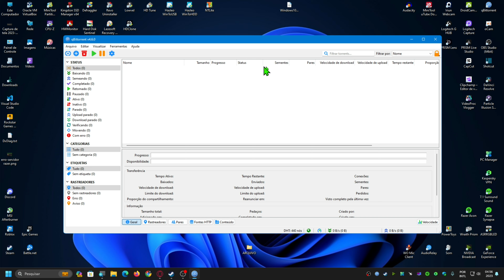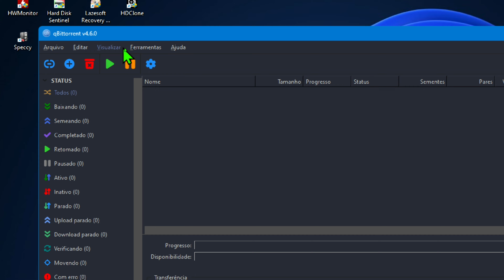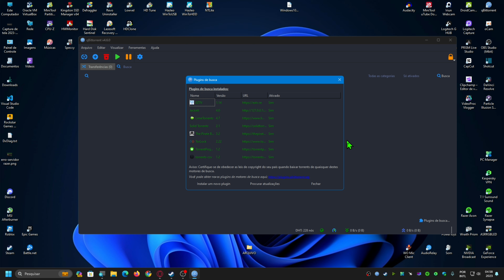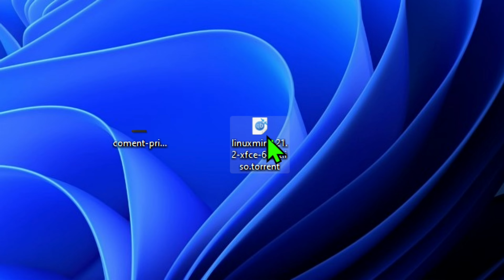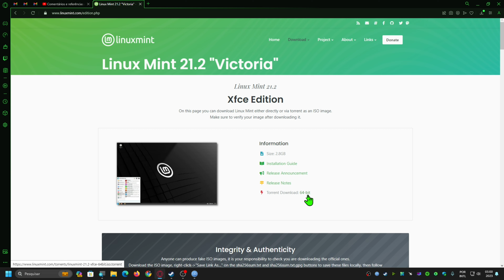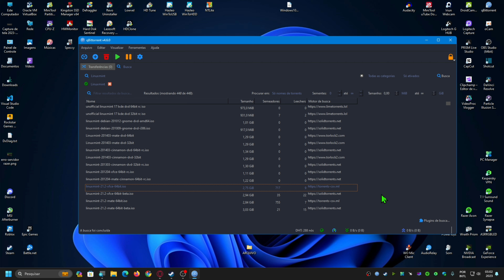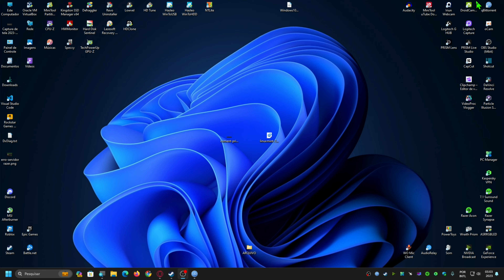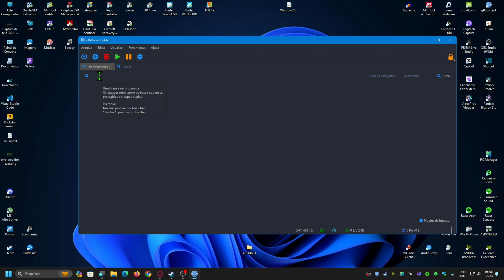🌐Como ativar o campo de busca no qBittorrent! 😀✅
Fala ai galera blz? Espero que esteja tudo bem com todos!
Nesse vídeo eu explico de forma bem simples, rápida e prática como ativar o campo de busca no gerenciador de downloads via torrents qBittorrent que por sinal é o que eu utilizo por padrão a quase 10 anos e nunca tive nenhum problema com este programa.
Também falo um pouco sobre a importância de darmos prioridade à segurança dos nossos equipamentos em realizar tais downloads, pois ativando o campo de busca podemos pesquisar por qualquer arquivo que esteja sendo disponibilizado via torrent na internet, porém não temos como saber a procedência desses arquivos apenas pelo programa qBittorrent.

LINKS ÚTEIS / MENCIONADOS NO VÍDEO

⚠️ - CASO OS LINKS POSTADOS AQUI NA DESCRIÇÃO NÃO APAREÇAM DE FFORMA CORRETA, ESTARÃO DISPONÍVEIS NO PRIMEIRO COMENTÁRIO FXADO!!!

➤Apoiando o canal você estará ajudando não somente a mim, criador de conteúdo aqui do canal para que eu possa a realizar melhorias em todo o equipamento utilizado para realizar a produção de conteúdo em vídeo,  reviews de peças entre outros conteúdos mas também para que eu possa  trazer muito mais informações de hardware, principalmente com as mais novas tecnologias ajudando assim toda a comunidade do canal como um todo!!! 😃👍✌✅
➤Banco Inter:
         Agência - 0001
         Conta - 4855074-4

➤Softwares utilizados::
 ●SO: Windows 11 Professional 23H2 64bits
 ●Gravação do vídeo: OBS Studio 29.1.3
 ●Edição final: Shotcut 23.09.29

➤EQUIPAMENTOS E ACESSÓRIOS UTILIZADOS NO CANAL:
➤PC DESKTOP
     ●Gabinete: Sharkoon TG5 Green Vidro Temperado 4mm Led Fan 12cm
        ATX  (Em uso)
     ●Gabinete Gamer Sharkoon - VG6 - W RGB
     ●Fonte: EVGA 600W 80 Plus White
     ●Fonte: EVGA 750W 80 Plus Gold (Em uso)
     ●Fonte Sharkoon SHP - 500w - 80Plus Bronze
     ●Mobo: AsRock - B450M STEEL LEGEND (Em uso)
     ●RAM: 16gb Pomeitou 2666Mhz DDR4 - Dual Channel (Em uso)
        (Em uso)
     ●GPU: NVIDIA GeForce GTX 1050 TI 4gb 128bit - Gigabyte
     ●GPU: NVIDIA GeForce RTX 2060 6gb KO Ultra Gaming 192bit - (Em
        uso)
   ARMAZENAMENTO!
     ●SSD Kingston A400 480 GB (Em uso)
     ●SSD Kingston A400 240 GB
     ●HDD Seagate 3,5 2TB (Em uso)
     ●HDD Western Digital blue 500 GB (Em uso)
     ●HDD Externo Toshiba - 1TB (Em uso)
     ●HDD Externo Samsung - 500gb (Em uso)
   MULTIMÍDIA  E ACESSÓRIOS
     ●Monitor: AOC 20" e2050s  LED (Em uso)
     ●Monitor: Philips 18,5" Modelo 193V LED
     ●Webcam: Logitech C922 PRO HD STREAM
     ●Teclado: OEX Action TC*200 "Teclas na cor laranja"
     ●Teclado: Infinity ES530 Led RGB Estático
    ●Teclado: Multilaser TC243 "Teclas na cor verde" (Em uso)
    ●Teclado Mecânico: Hyperx Alloy MKW-100 RGB (Em uso)
     ●Mouse: Infinity Led RGB Randômico
     ●Mouse: Razer DEATHADDER v2 Mini Led RGB Randômico
     ●Joystick genérico de PS2 para PC USB: Y@ra Eletronics
     ●Joystick genérico de Xbox 360 para PC: MB Tech
     ●Cadeira Gamer DT3 Sports Mizano-Fabric Tecido Greeen(Em uiso)